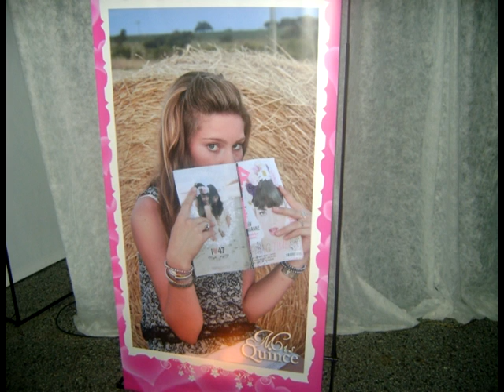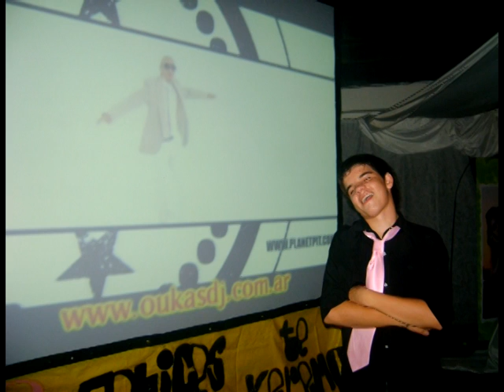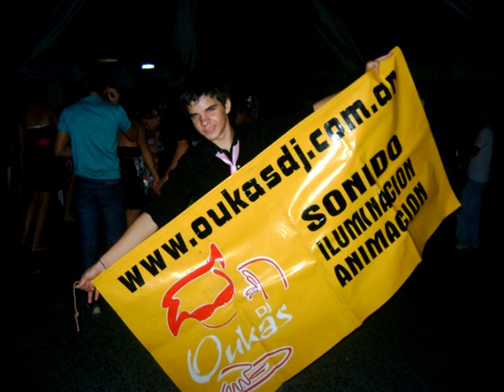05/02/11 LOS 15 DE MARIA DEL MAR